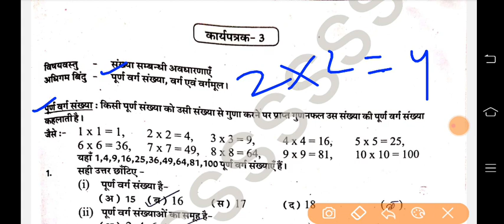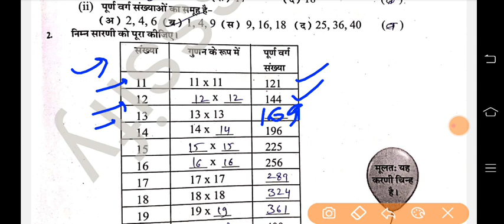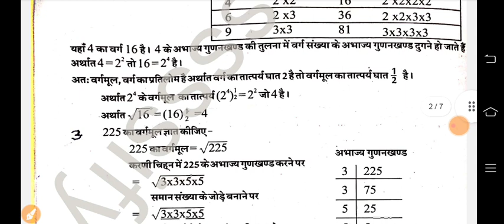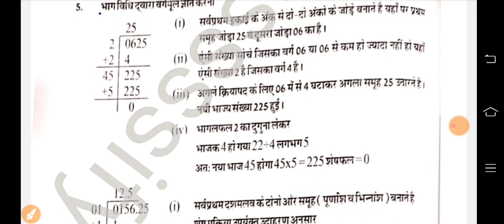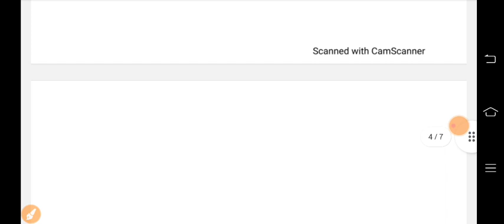कक्षा 9 उपचारात्मक शिक्षण कार्यपुस्तिका 2024 गणित कार्यपत्रक 3 | class 9 maths/ganit worksheet 3